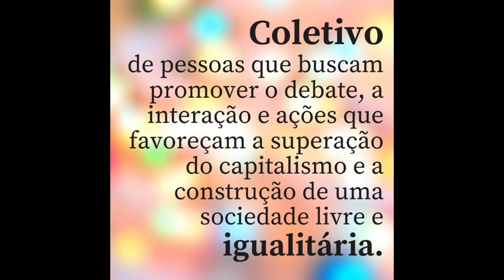ReUniR - Rede Unidade e Resistência